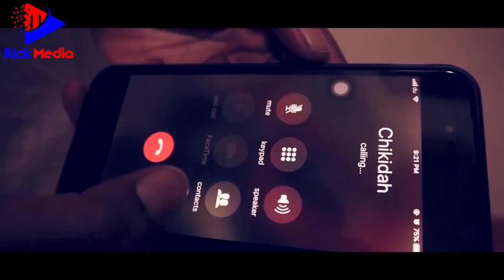CHIKIDAH Msanii anayekimbiza OMAN kwa nyimbo za KISWAHILI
Habari zote za Mastaa kutoka kila pande ya dunia utazipata hapa RICK MEDIA. Interviews, Live Events, Comedy & Udaku masaa 24.